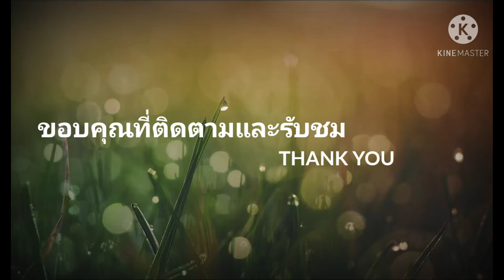จัดสวนถาดวิธีง่ายๆ ได้ด้วยตนเอง#GARDEN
การจัดสวนพืีนที่จำกัด ตกแต่งบ้านให้เกิดความร่มรื่น